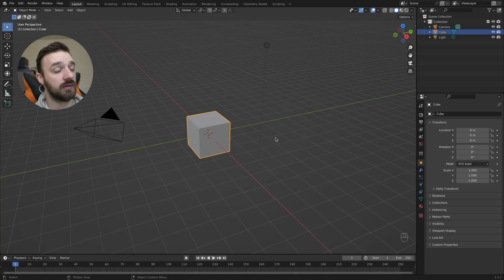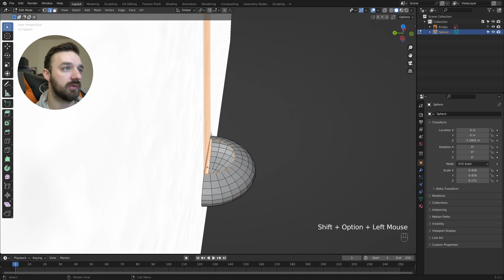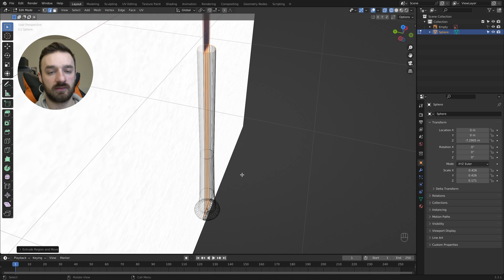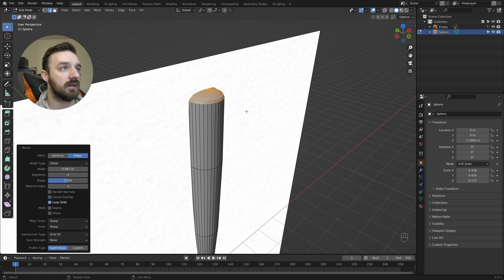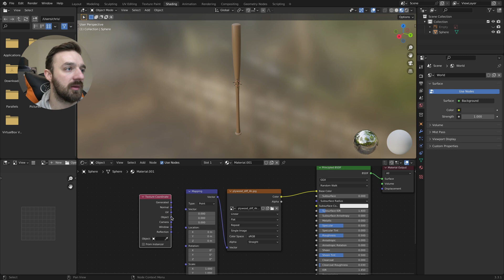[TUTO] Comment faire dans blender - une batte de baseball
Ca vous dit une partie de baseball ? Découvrez comment modéliser une batte de baseball en 3d sur blender facilement, grâce à ce petit tuto 😉.

・ ABONNÉ ・

・ CHAPITRES ・

00:00 - Intro
00:07 - Comment faire la batte de baseball
03:59 - Comment faire la texture de la batte
04:37 - Fin

・ DON ・

・ RÉSEAUX ・

・ HASHTAG ・